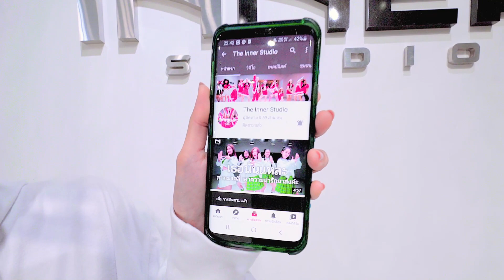INNER KIDS I CANDY- NCT DREAM